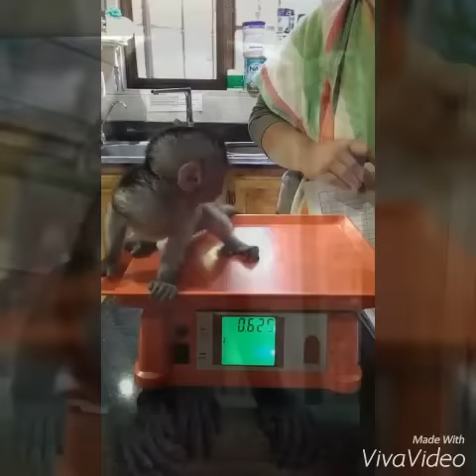A day in the life of a orphan vervet monkey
Bambelela Vervet Sanctuary - South Africa